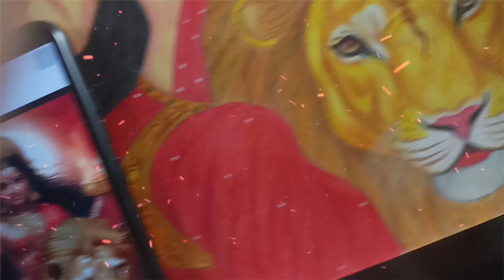Navaratri special drawing with colour pencils 🙏 how to blend colour pencils 🥰 ma durga art drawing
paper - neelgagan ivory paper a4 size
colour - Doms colour pencils 24 shades 100 ₹